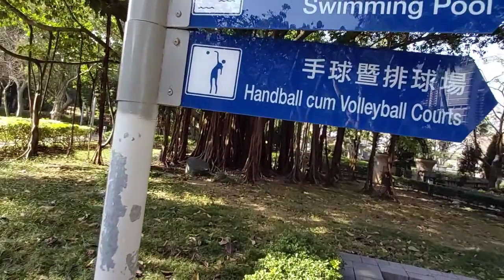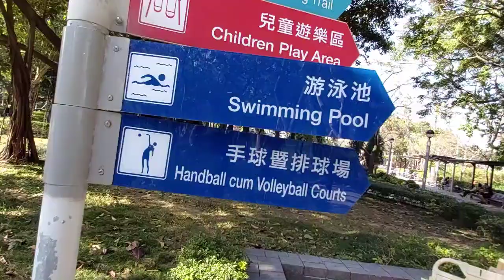Victoria park jogging area and football ground